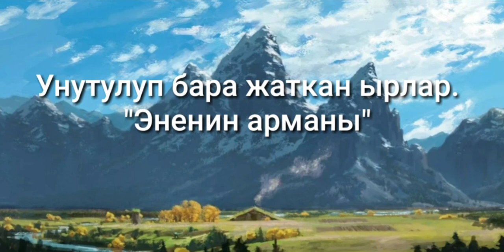"Эненин Арманы"/Унутулуп бара жаткан ырлар.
сиздин ой пикириниз коментарий катары кутобуз.